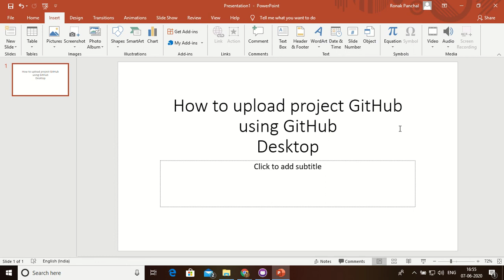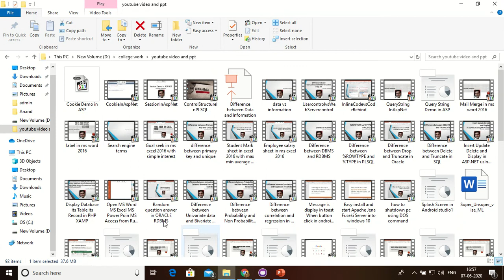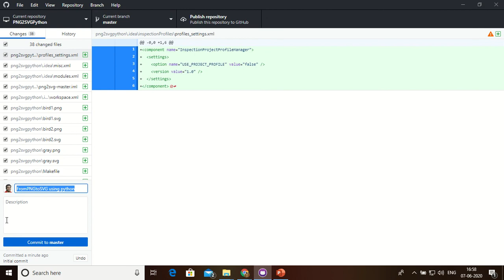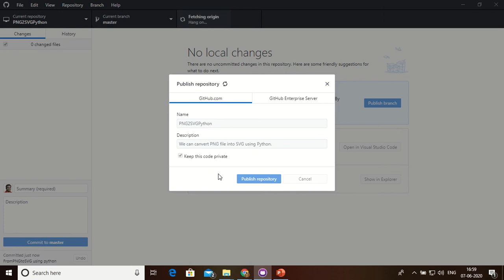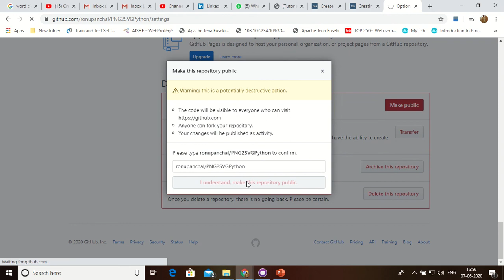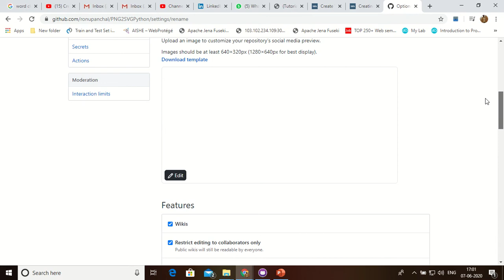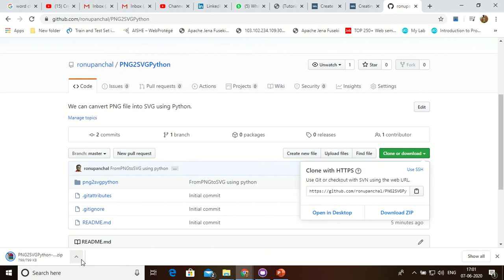How to upload project on github using github desktop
How to upload project on github using github desktop | Ronak Panchal